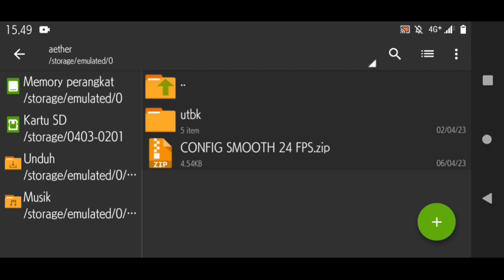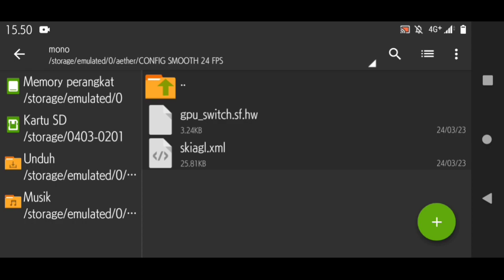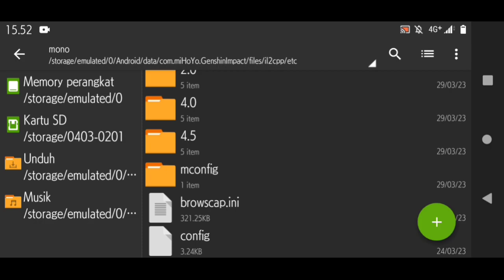CONFIG SMOOTH 24 FPS - GENSHIN IMPACT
⛔CONFIG GENSHIN IMPACT WORK 100% NO ROOT⛔

Device : Sony Xz2
SPEK : 4/64 Snap
Android : 10

Tag⚠️